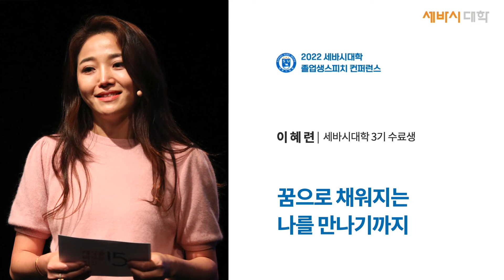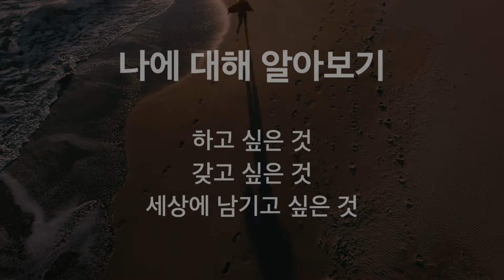꿈으로 채워지는 나를 만나기까지 | 이혜련 세바시 대학 3기 수료생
⭐️이 강연은 세바시대학 3기 수료생 이혜련 님의 세바시 스피치입니다.